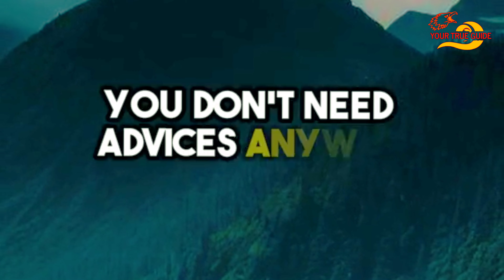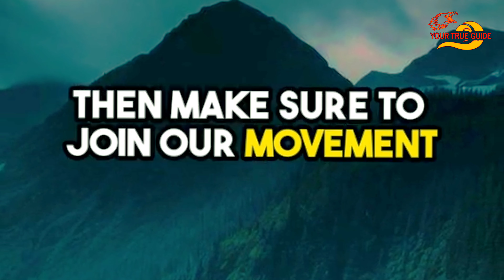TIPS TO BECOME A SELF MADE MULTIMILLIONAIRE | RICH